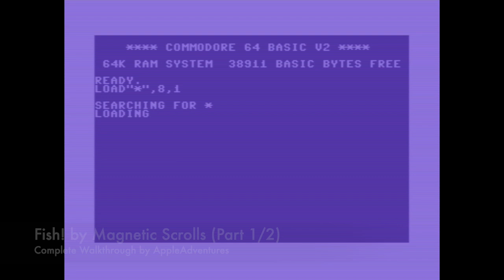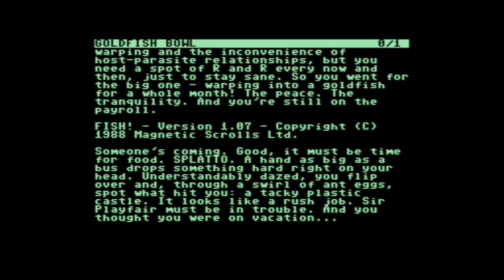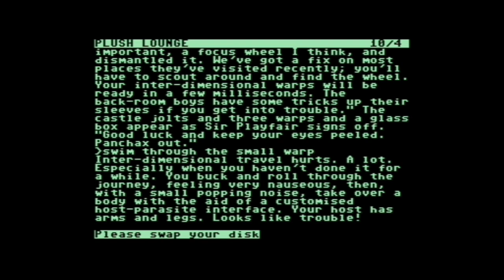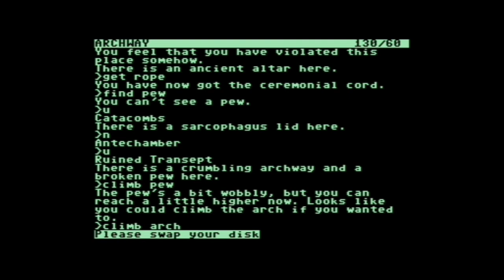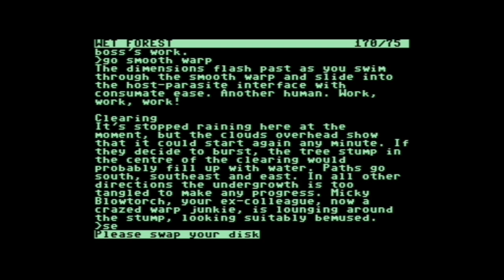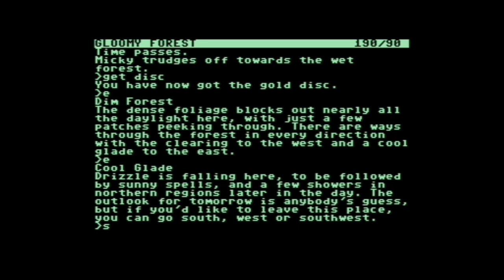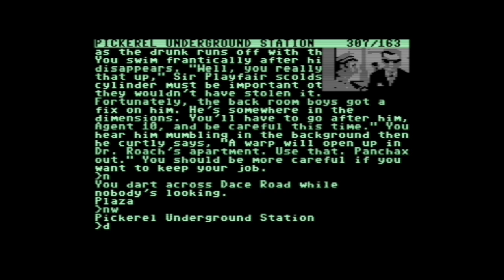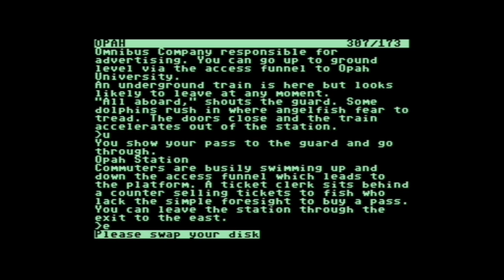Fish! walkthrough Part 1/2 (C64 - Magnetic Scrolls)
"The tide is turning in the teeming metropolis of Fishworld. The oceans and seas are boiling off into space. The Seven Deadly Fins - an inter-dimensional group of anarchists - are on the loose. The Project has been sabotaged...And you're a goldfish.
From rain-soaked forests and London recording studios to the farthest reaches of time and space, Fish! will bemuse, dazzle, and thrill you before confusing, razzling, and killing you."

Fish! was a graphics adventure game created by Magnetic Scrolls and published by Rainbird in 1988 for the C64. Hope you enjoy the walkthrough!

The long play is done by Smartadventurer, a program that I wrote to automate the playing for vintage games.